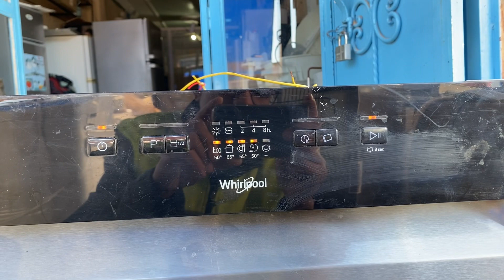code Erreur lavevaissel whirlpool 6sense